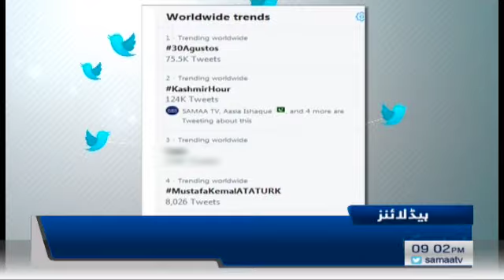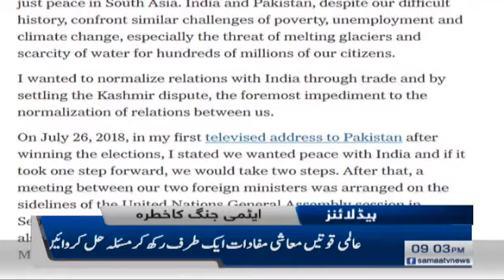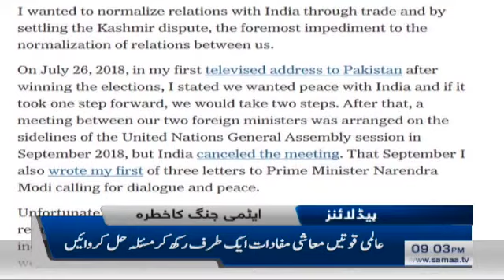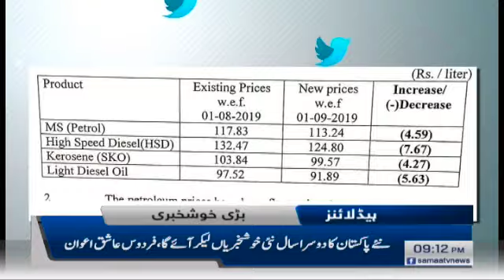Samaa Headlines - 9PM - 30 August 2019